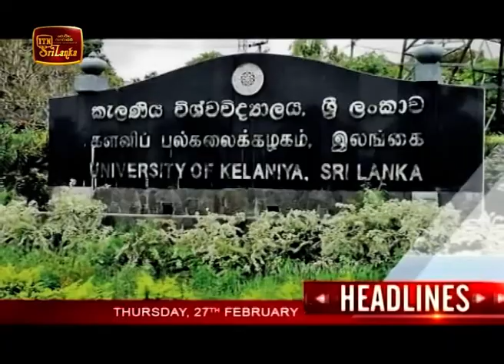ITN News 2020-02-27 | 09.30 PM